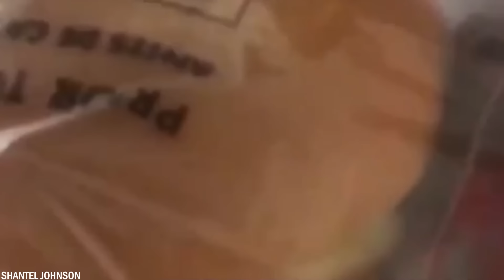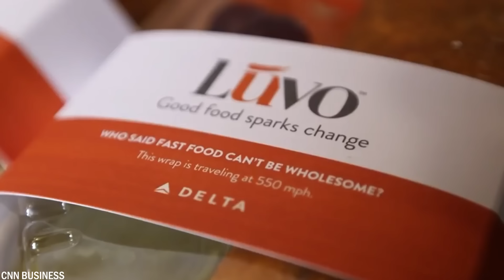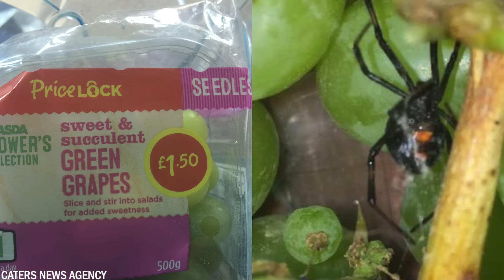10 Najstraszniejszych rzeczy znalezionych w ulubionym jedzeniu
Ostatnią rzeczą, na którą chcielibyście trafić, gdy chcecie zjeść pyszny posiłek, jest coś przerażającego w jedzeniu. Czy to w hamburgerze z ulubionej sieci fast foodów, czy w produktach spożywczych kupionych w supermarkecie. Warto więc sprawdzić wszystko trzy razy, zanim włoży się to do ust. Dziś pokażemy Ci 10 najstraszniejszych rzeczy, znalezionych w czyimś jedzeniu.